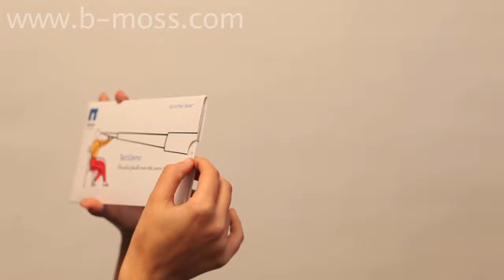Teleskopkarte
Aus einer Grundhülle können mehrere Schiebekarten auf einmal oder nacheinander herausgeschoben werden. Auch als Selfmailer einsetzbar!